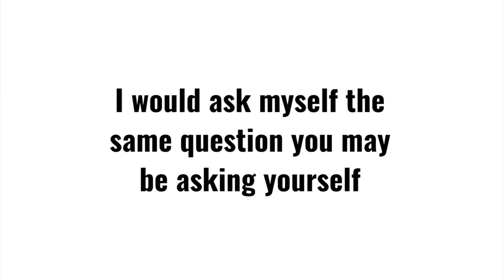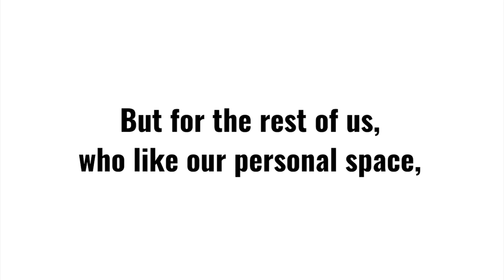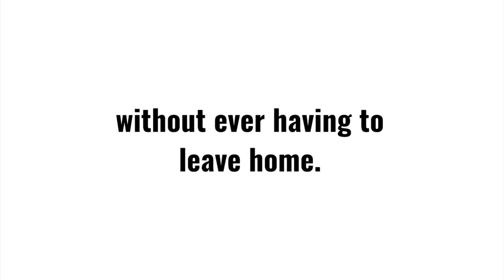Chloe and Isabel Merchandiser Tips – Discover How To Sell Chloe and Isabel Jewelry Online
Chloe and Isabel Merchandiser Training – Selling Chloe and Isabel Jewelry Online

✦ How To Personally Sponsor 107 Reps In 60 Days Or Less ⇒

In this merchandiser for chloe and Isabel training video you will learn how to grow your chloe and Isabel business opportunity online by leveraging digital marketing media channels to get exposure for the c+i products in this unique social retail opportunity. A lot of the traditional selling methods rely on prospecting our warm market, creating a list of friends and family, hosting a chloe and isabel party such as an in home party, hotel meetings and cold calling leads. These methods are not only tiresome and oftentimes painful, they lack the leverage and automation needed to grow and build a sustainable business and maximize our chloe and isabel merchandiser salary and commissions. Nowadays we can host a chloe and isabel jewelry party online with a facebook party using a combination of groups and facebook live to deliver the chloe and Isabel invitations and get our message out there. As the jewelry is very visually impactful and aesthetically pleasing I recommend mastering effective Instagram marketing strategies as a picture says a thousand words.

So how much do chloe and isabel merchandisers make? Let’s spend some time creaking down the chloe and isabel compensation plan 2017 and see how merchandisers are compensated for launching their own jewelry businesss and getting customers for the jewelry products. c+i launched to empower media savvy young women. They are very selective in who they allow into the company and you must go through a chloe and isabel merchandiser interview process to qualify. You earn 25% - 40% chloe and Isabel commission on all sales. This is a nice profit margin between wholesale and retail price and will allow you to market and advertise while still maintaining a profit. Cash bonuses as you rank advance. Earn $50 jewelry reward for every $500 in personal sales volume. You are allowed to recruit one new merchandiser per month so send your invitations wisely. You can also earn chloe and isabel passport rewards, exclusive incentive trips to NYC.  The chloe and isabel business model can be very lucrative and you will be guided by your personally assigned mentor to help you succeed in this business career.

You start your business with the chloe and isabel starter kit 2017 which contains everything you need to get started fast in your c+i business. The chloe and isabel starter kit cost is just a one-time investment of $175 which is a very low start up cost is treat this like a real business. This business kit includes essential marketing materials and $700 of jewelry to get your c+i business opportunity rolling. You get your own personal website, your own online boutique, sales tracking and analytics, social media marketing tools, around the clock support from the care team and team leaders. You will learn how to market the deluxe kit and essential kit and create success stories.

Many may not be interested in becoming a c+i merchandiser but would love free jewelry. What are the chloe and isabel hostess rewards for hosting a pop-up shop? The first perk is hostess exclusives each month. The second of the chloe and isabel hostess benefits is $50 in free jewelry for every $200 in sales at the party. Partnering with a c+i merchandiser means a fun jewelry party with friends and a chance to socialize and earn exclusive perks and rewards.

If you got value from this sales training video and are ready to learn how to promote chloe and Isabel jewelry successfully online, how to be successful selling on social media, how to get customers for the products using video marketing and Instagram marketing then register here for our training

Chloe and Isabel Merchandiser Training – How To Sell Chloe and Isabel Jewelry Online